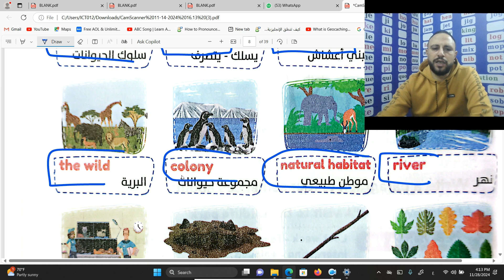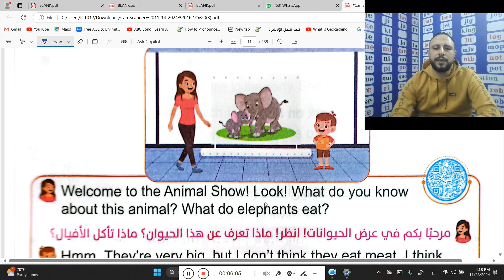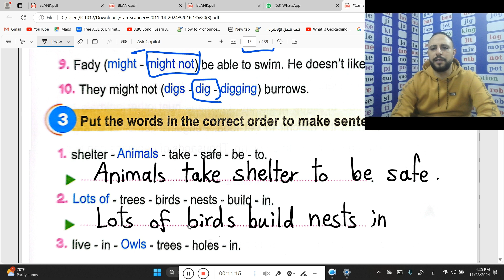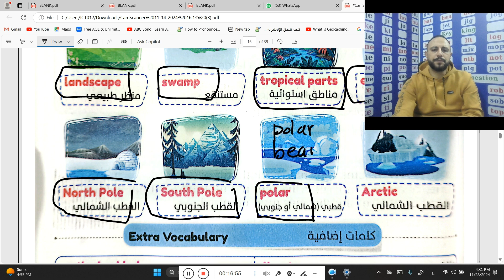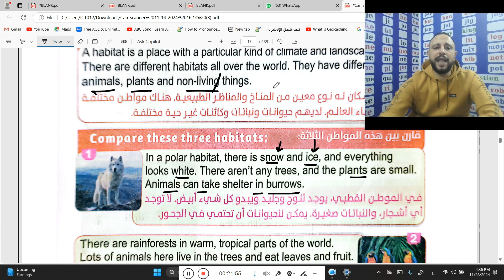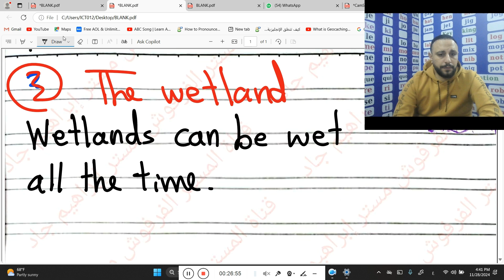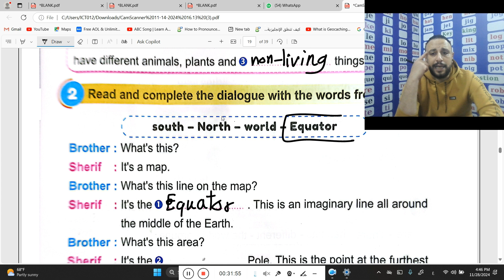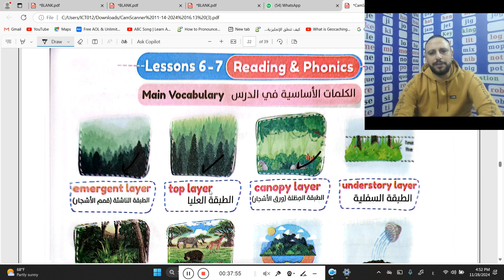شرح منهج كونكت بلس الصف الثالث الابتدائى الوحدة ال4 الدرس 4و5